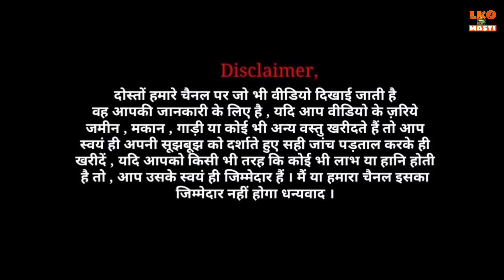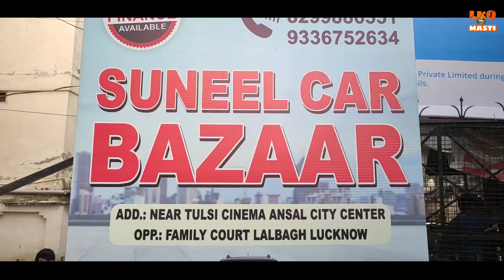सिर्फ 1 लाख से शुरू | Second Hand Car | cheapest price Cars | Used Cars in Lucknow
सेकंड हैंड कार एक लाख के बजट में | Second Hand Car | cheapest price Cars | Used Cars in Lucknow

सुनील वर्मा सेल एंड परचेज
वाल्मीकि मार्ग निकट जय भारत सिनेमा लालबाग लखनऊ
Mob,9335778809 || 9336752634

second hand car Lucknow market
second hand car Lucknow price
second hand car Lucknow 2021
second hand car Lucknow mein
सेकंड हैंड कार लखनऊ
used car in Lucknow under 2 lacs
used car in Lucknow under 5 lakh
used car loan in Lucknow
car Bazar Lucknow second hand
car bazar Lucknow Ertiga
car bazar Lucknow Swift
car Bazar Lucknow Alto
लखनऊ कार बाजार सेकंड हैंड
लखनऊ कार बाजार 2021
लखनऊ कार बाजार अल्टो
लखनऊ कार बाजार वैगनआर
लखनऊ कार बाजार छोटी कार
cheapest car in India